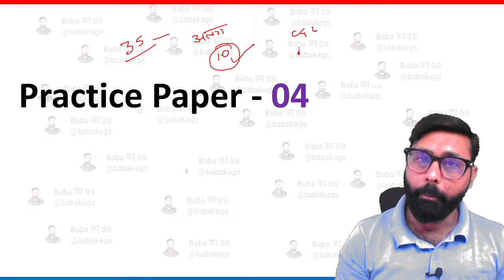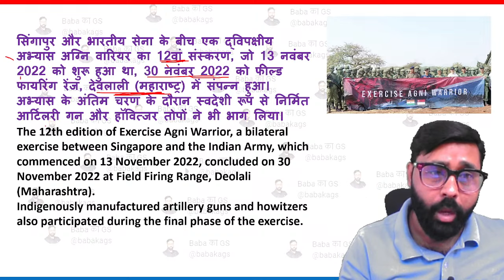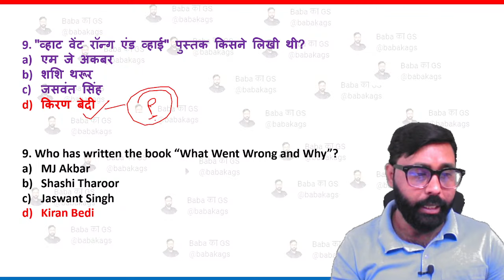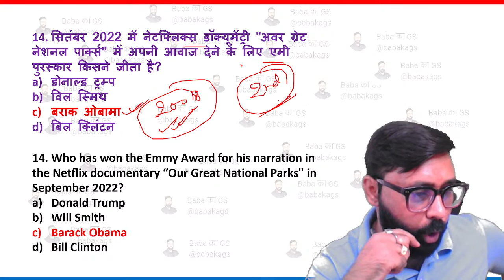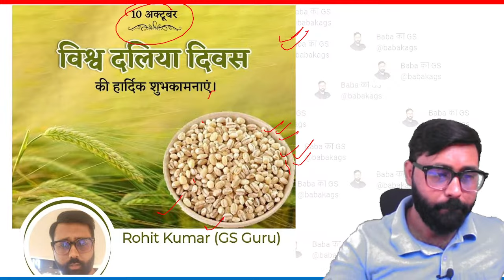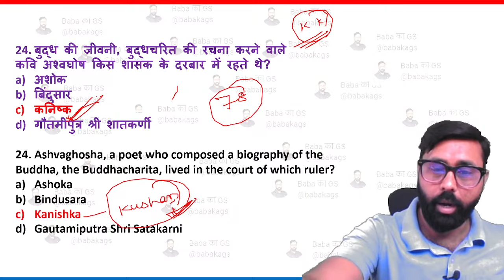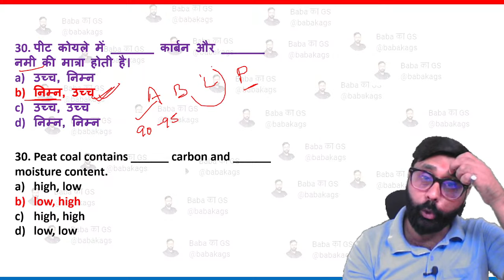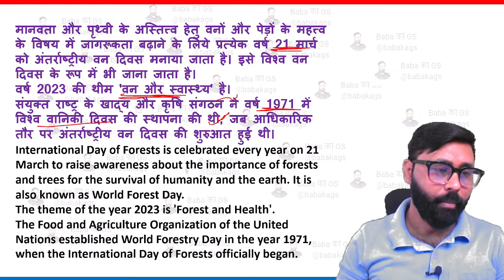Bihar SSC / Bihar Police 2023 | GK/GS | Exact Exam Level Question | Practice Paper | Rohit Sir Day-4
In this session, your favorite Educator Rohit Sir will be conducting a complete review session and Expected Questions on all the GK Questions asked in SSC CGL EXAM PRE 2023 by Rohit Kumar.

Watch this complete video to learn more about GK/GS which will help you to crack the upcoming SSC CGL PRE / CHSL PRE / MTS 2022-23 Exams.